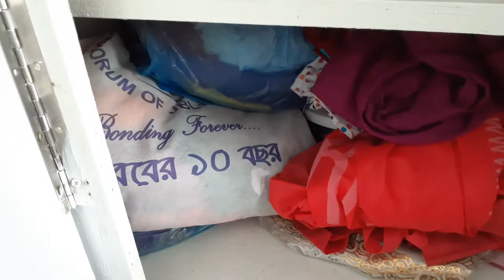How I organise my cupboard